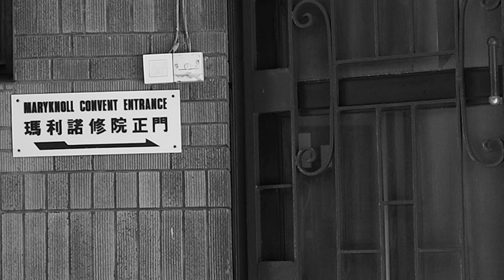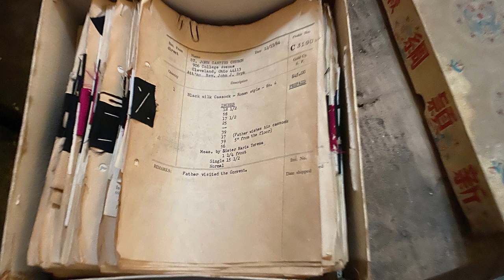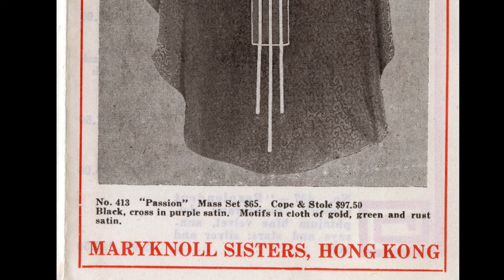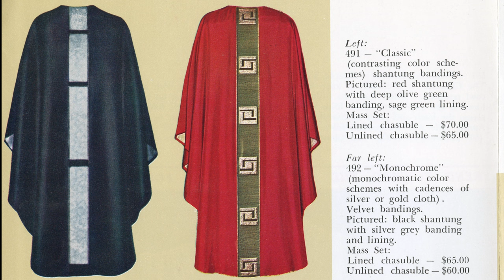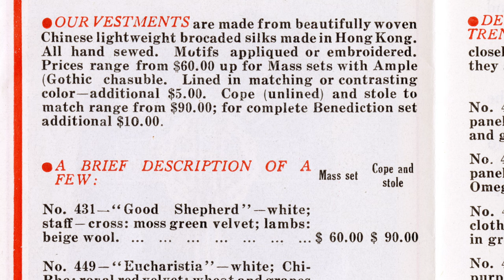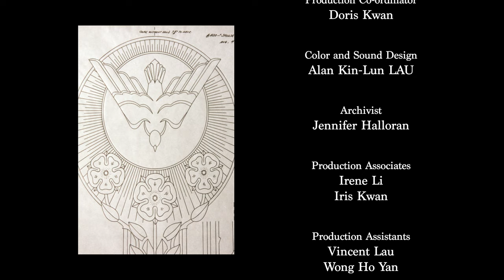A Place of Quiet Love (English Version)